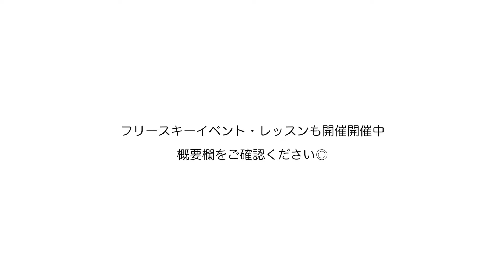FREESKI HOW TO 「壁の遊び方」後編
今回は壁でのドライブとスプレーを紹介！

■レッスン&イベント情報！！

■スキークラブ
詳細はこちら！